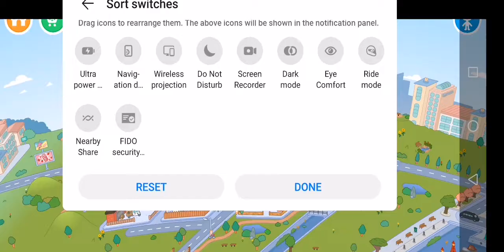toca boca Airport secrets